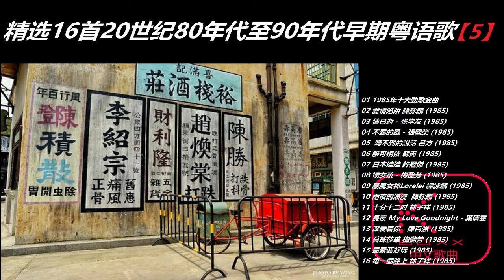KBoxx【無廣告】精选20世纪80年代至90年代早期粤语歌【5】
你好,多謝支持! 為咗方便聽眾,以下係呢個系列專輯【精选20世纪80年代至90年代早期粤语歌】點擊連接。

KBoxx【無廣告】

Kboxx中文歌曲☀ 每 日 準 時 更 新
♪ 本頻道將分享最新高清音質華語流行音樂！
Our Channel Is Devoted To Deliver The Most Updated Chinese Pop Music!
☀打開鈴鐺接收最新消息→ 🔔
☀喜歡聽什么歌的朋友記得留言哦！！

01 1985年十大勁歌金曲（開場Nonstop 40）
02 愛情陷阱 譚詠麟 (1985)
03 情已逝 - 张学友 (1985)
04 不羈的風 - 張國榮 (1985)
05 聽不到的說話 呂方 (1985)
06 誰可相依 蘇芮 (1985)
07 日本娃娃 許冠傑 (1985)
08 壞女孩 - 梅艷芳 (1985)
09 暴風女神Lorelei 譚詠麟 (1985)
10 雨夜的浪漫 譚詠麟 (1985)
11 十分十二吋 林子祥 (1985)
12 長夜 My Love Goodnight - 葉蒨雯 (1985)
13 深爱着你 - 陳百強 (1985)
14 蔓珠莎華 梅艷芳 (1985)
15 最緊要好玩 (1985)
16 每一個晚上 林子祥 (1985)

90後不能沒有聽過的國語歌, 華語歌, 華語歌曲排行榜2019, 華語歌曲, 華語歌曲排行榜, 華語歌曲排行榜2018, 華語歌曲排行榜2020, 華語歌曲排行榜2017, 華語歌詞, 華語歌單, 華語歌手, , 中文歌曲排行榜2019, 2019流行歌曲,華語單曲排行週榜, 華語單曲排行榜 100, 2019不能不聽的100首歌, 2019最新歌曲, 華語人氣排行榜 2019, 2019新歌排行榜, 歌曲排行榜, 流行歌曲, 2019好听的流行歌曲, 華語流行串燒精選抒情歌曲, 2019年 最hits 最受歡迎 華語人氣歌曲,國語歌, 國語歌曲排行榜2019, 國語歌曲, 國語歌曲排行榜, 國語歌曲排行榜2017, 國語歌2019, 國語歌曲排行榜2018, 國語歌詞, 國語歌 精選, 國語歌2018,國語歌, 经典老歌500首, 2019新歌, 中文歌曲排行榜2019, 2019 群星 里 一人一首成名曲, 經典老歌國語, 群星 里 一人一首成名曲, 2019華語流行歌曲100首, 2019流行歌曲, 2019不能不聽的100首歌, 排行 榜, chinese classic romantic songs, 中文歌曲, 难忘经典老歌100首, 超好聽, 精選國語歌曲, 好听的80年代90, 我爱台湾的音乐, chinese old songs, 好歌聼出好心情, 華語人氣排行榜 top 100, 2019新歌排行榜, 歌曲排行榜, 華語單曲排行榜 100, 2018新歌排行榜,國語歌, 國語歌曲, 國語歌曲排行榜, 國語歌曲下載, 國語歌曲老歌, 國語歌曲彩雲追月, 國語歌曲2019, 國語歌曲車站, 國語歌曲流行榜, 國語歌排行榜, 歌曲排行榜, 華語單曲排行榜 100, 2018新歌排行榜,華語歌,國語歌,懷舊國語歌,台灣,華語流行歌曲,抖音歌曲2019最火,抖音歌曲2019,抖音歌曲2019最新,抖音歌曲2019最火dj,抖音歌曲2019最火英文,抖音歌曲2018,抖音歌曲2019英文,抖音歌曲2019最火英文歌,抖音歌曲2020,tik tok抖音神曲,tik tok抖音音樂熱門歌單,2019新歌排行榜,抖 音 音乐,抖音,歌曲排行榜,抖 音 流行 歌曲,2019最新歌曲,抖音神曲2019,抖 音 歌曲 ,排行榜,抖音流行歌曲 2019-tik tok,抖音流行歌曲 2019,抖音歌單,2019年抖音最火流行歌曲推荐,tik tok抖音音樂熱門歌單-抖音必聽的30首歌,抖音2019歌曲,中文歌曲排行榜2019,音樂 2019 ,2019不能不聽的100首歌,2019最新,最受欢迎的40首歌曲,抖音必聽的30首歌 2019必聽,kkbox hit,2019流行歌曲,流行歌曲,2019好听的流行歌曲,top chinese songs 2019,無廣告,90後不能沒有聽過的廣東歌,懷舊廣東歌,粵語,廣東歌 ,90後,串燒,经典老歌500首,80 ~ 90年代经典老歌,中文歌曲,chinese classic romantic songs,100年代经典老歌大全,难忘经典老歌100首,chinese old song,chinese old songs,中文歌,经典老歌500首网,好听的粤语歌精选,粤语歌曲排行榜2019,廣東歌曲,廣東歌 經典,廣東歌2019,廣東歌串燒,廣東歌曲 2019,廣東歌曲排行榜,廣東歌 抖音,懷舊廣東歌,香港粵語

⚠本頻道視頻及圖片均來自網路
⚠版權屬原作者所有
⚠如侵版權，請告知刪除